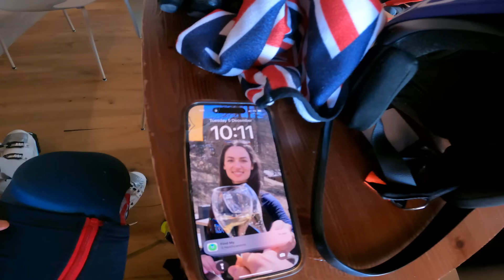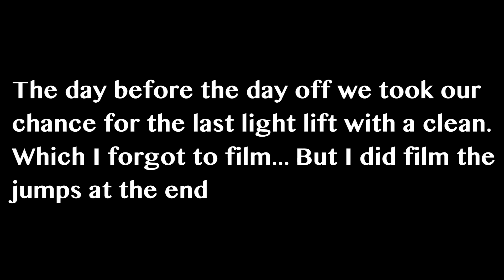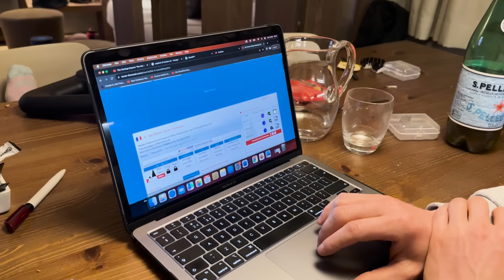Behind The Brits // Val D'isere, here we come! NEW GIVEAWAY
Another week of training in our crazy lives. In this weeks video follow us for the last days up in Zinal before Val D'isere.